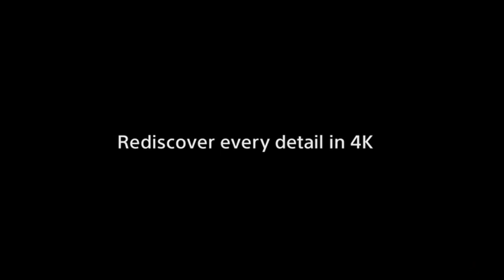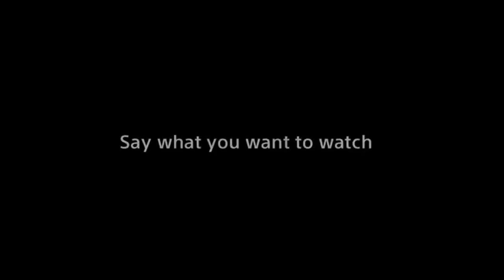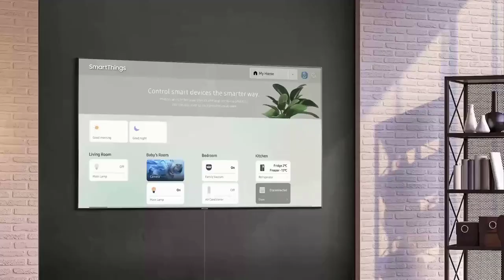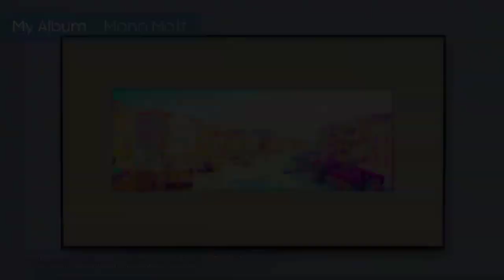2020 Top 5 Best 4k TVs | LG, Samsung, Sony And More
► Links to the Best 4K TVs 2020 we listed in this video:

► 1 - LG Alexa Built-In CX Series
► 2 - Samsung Q80R QLED TV
► 3 - Sony 4K UHD LED
► 4 - Samsung Q70 Series 85-Inch Smart TV
► 5 - TCL 4-Series Roku Smart 4K TV